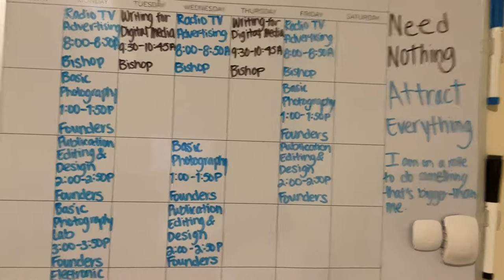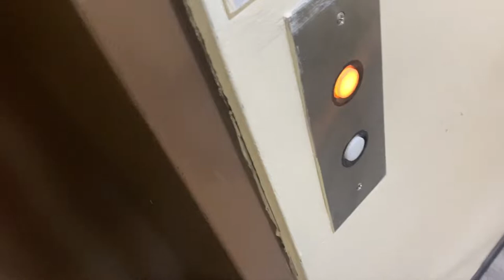HBCU VLOG S1 E2 | FIRST DAY OF CLASSES | Fort Valley State University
Open me!

- Video Specs -
Camera: Canon EOS Rebel T7i
Video Editor Software: CyberLink PowerDirector 17